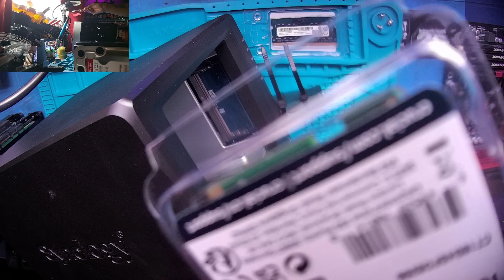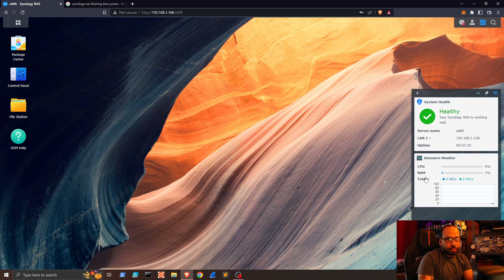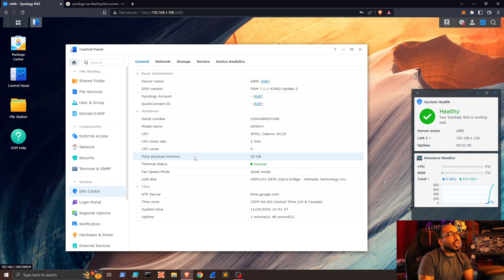Synology memory upgrade on DiskStation DS920+ NAS, 20GB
Adding memory to Synology 4 bay NAS DiskStation DS920+. Maybe an m.2 is next. More research to do.